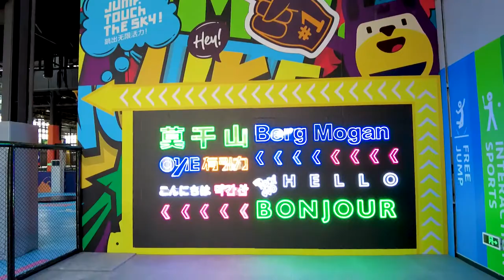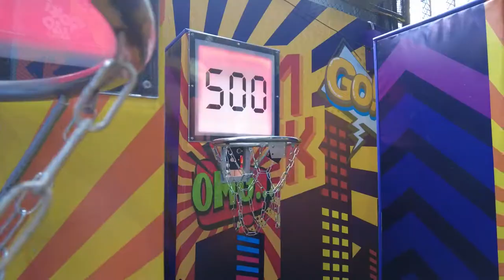Pokiddo Family Entertainment Center in Huzhou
Pokiddo Franchise Family Entertainment Center
Grand Opening: 2021.7
Space Size: 3000sqm2
Address: Moganshan, Huzhou City, Zhejiang Province, China
Attractions:  360 bike, trampoline free jump, high performance trampoline, interactive tap fun, slam dunk, interactive tag arena, donut slide, wave slide, crazy slide, inflatable wipeout, rainbow net, ninja course, astroball climbing, sky stepper, swing bridge above foam pit, inflatable wipeout, etc.